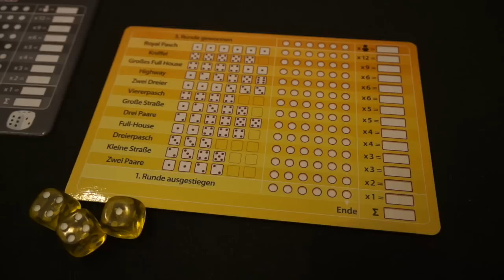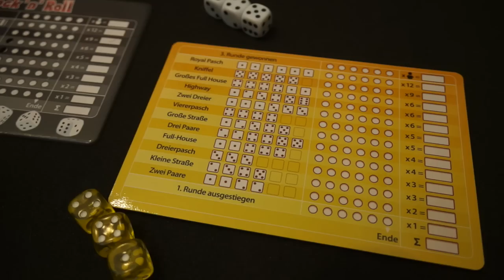Zock 'n' Roll - Let's Play - Schmidt Spiele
Ladet euch die Brettspielblog.net App herunter, um direkt Push-Nachrichten über neue Videos aufs Handy zu bekommen:

Weitere Unterstützungsmöglichkeiten:
 ◼︎ Moralisch ◼︎